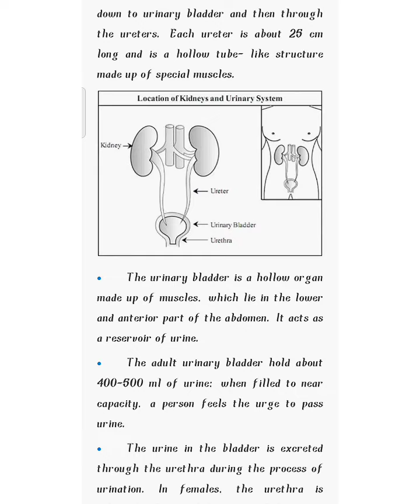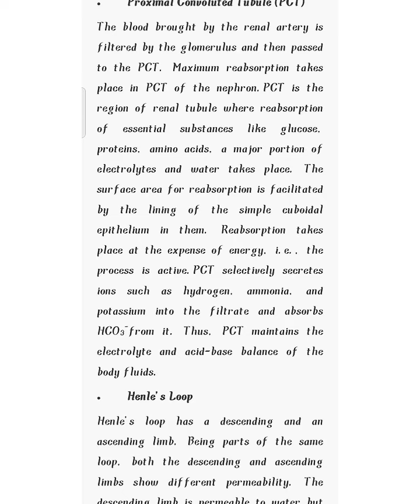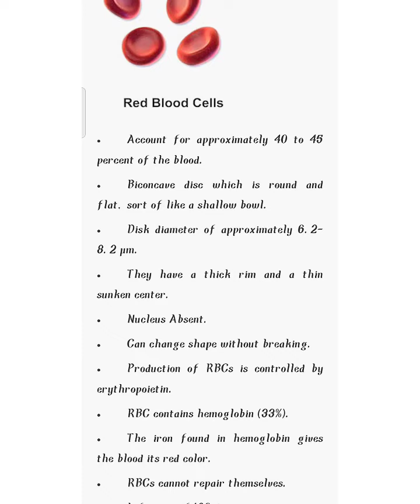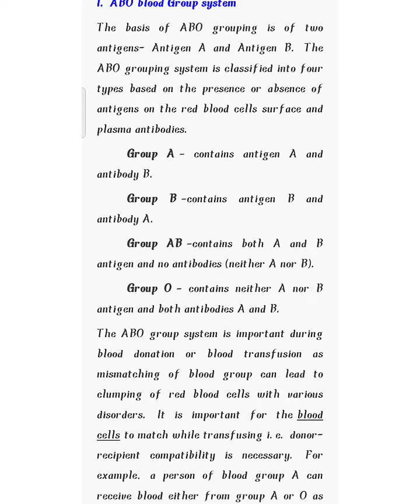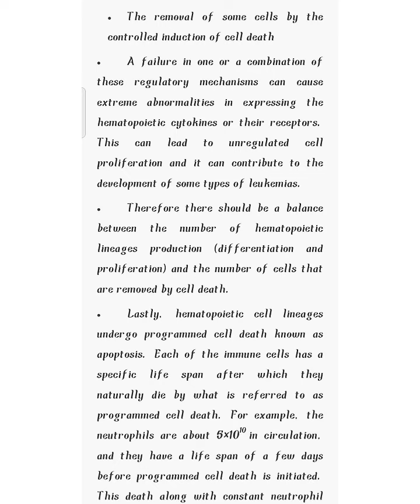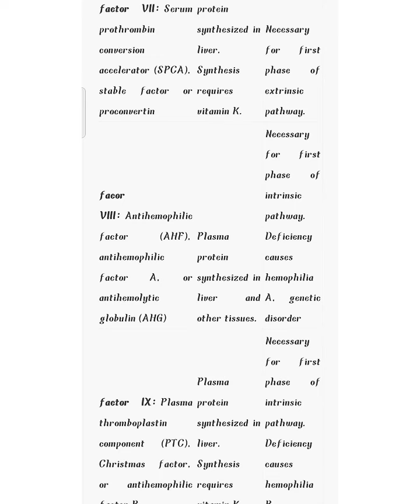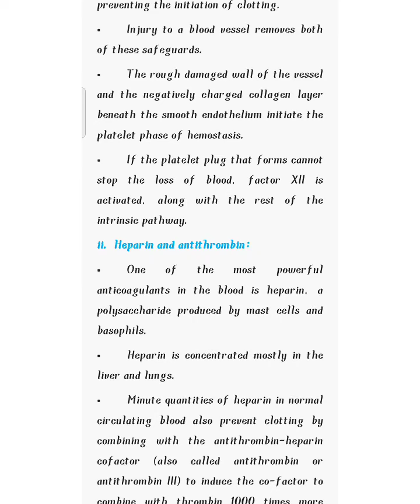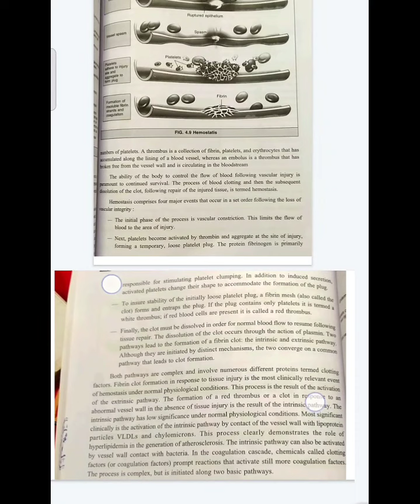NOTES/Physiology/UNIT-3/HUMAN RESPIRATORY STYSTEM/4th semester/Zoology/Easy to Remember👍💯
🔘NOTES/Physiology :Life Sustaining System/UNIT-3/HUMAN RESPIRATORY SYETEM/4th semester/Zoology/ Easy to Remember👍💯

         please write down the notes✌️

🔹pm bio passion academy - Telegram channel